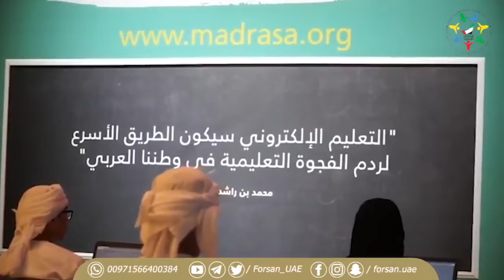‏"عندما تتحدث الإنجازات عن المُنجِز" محمد بن راشد قائد استثنائي متفرد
‏"عندما تتحدث الإنجازات عن المُنجِز"
محمد_بن_راشد قائد استثنائي متفرد